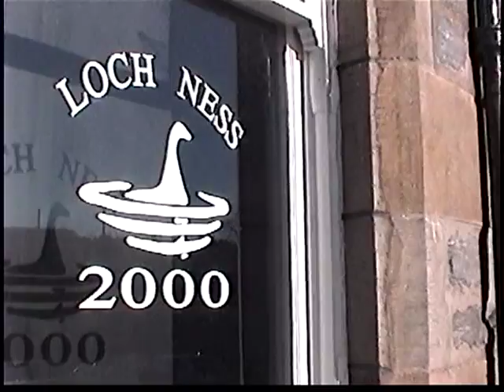Cronicas de McCausland: El Monstruo de Loch Ness